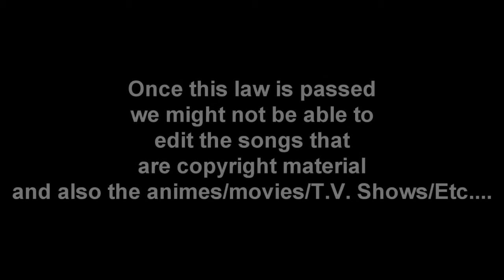Help Stop Internet Censorship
Facebook Like Page.. GO LIKE!!!

This is a message to every editor, and every person on YouTube.